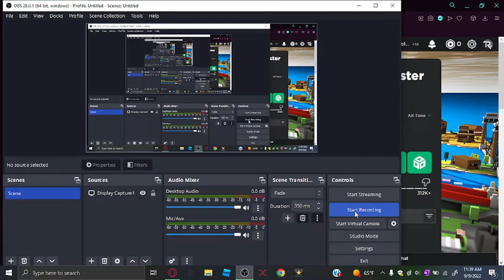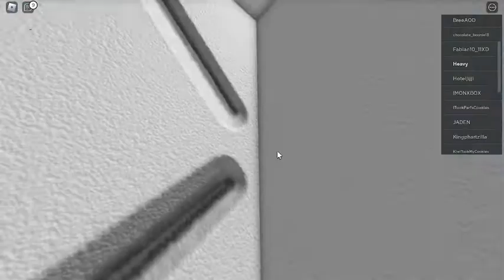Roblox Natural Disaster survival